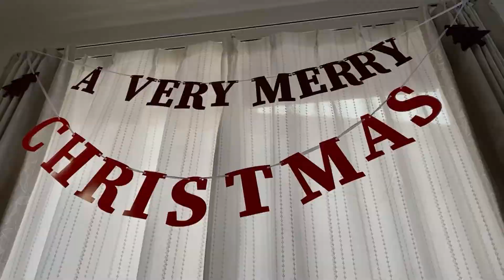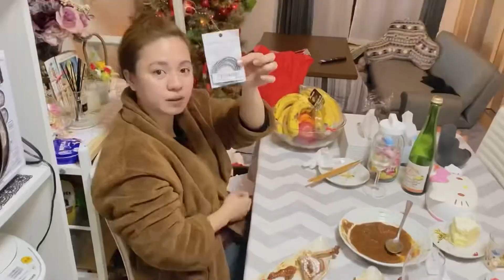BONENKAI (Year End Party) | Kulitan,Tawanan , Ang Saya! | Kanpai ! | PINAY SA JAPAN | Zarina Okawara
Hello ! I am Zarina Okawara, from Laguna Philippines, I am residing here in Japan.
My husband is Japanese and we have one daughter named Aika. ❤

Yoroshiku Onegaishimasu 🙇‍♀️

BONENKAI = Drinking Party (Year End Party)

Maraming Salamat po sa inyong Panonood ♥️